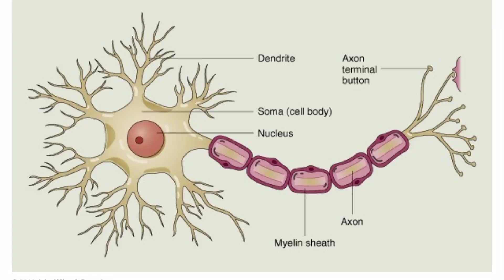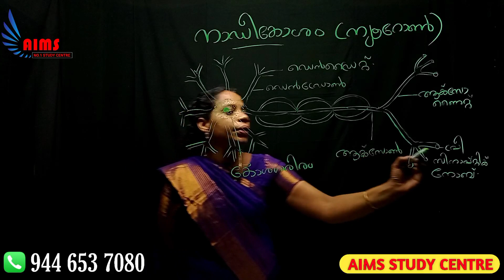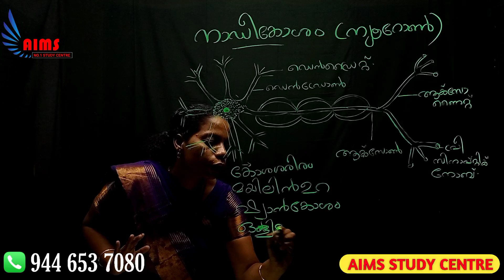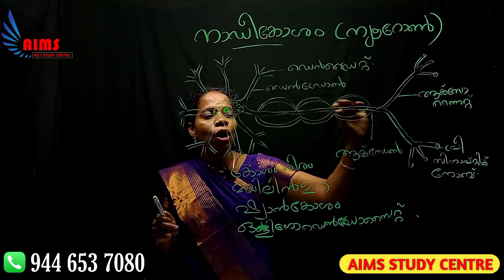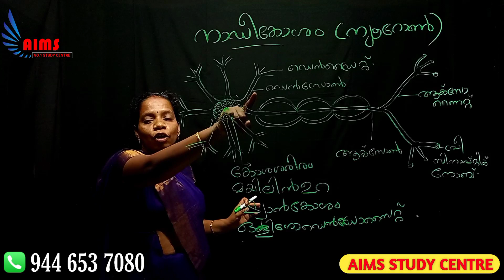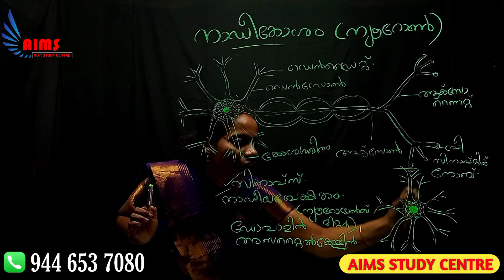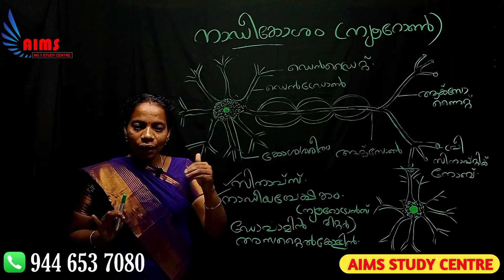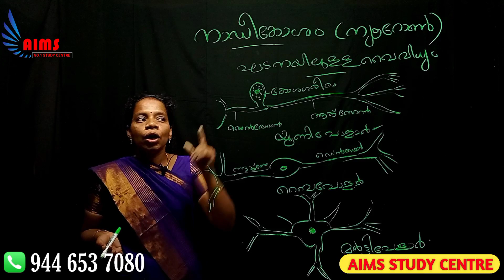NATURAL SCIENCE | നാഡീകോശം